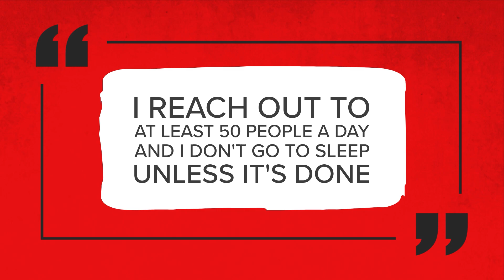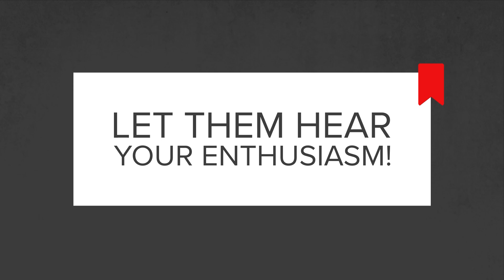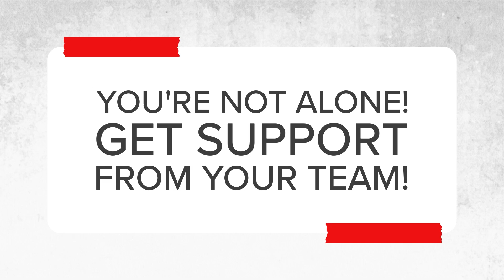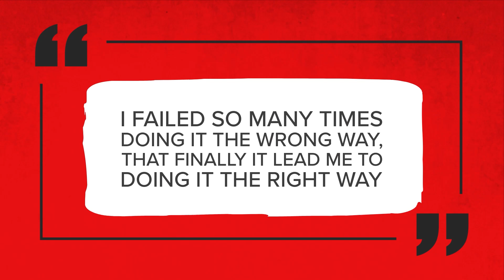Top Recruiting Mistakes to Avoid in 2024 - Best Network Marketing Tips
Michelle Churchill is the #1 recruiter in our network marketing company, but she didn’t start this way. She actually made a lot of mistakes that eventually led her to do the right things. In this episode, she’s sharing her best tips to recruit more, recruit better people, recruit faster and teaching your team to do the same.

“You already know the things you should do daily to grow your business, but you’re stuck in your head!”

Ready to take your home business, online marketing, and personal brand to the next level?

Timestamps:

00:00 - Introduction
03:33 - Most people are guilty of this mistake. So, here’s what you do the next time it happens
05:53 - Level up your follow-ups with this simple tweak
07:45 - Avoid this mistake to increase your close ratio
10:09 - You’re leaving money on the table if you’re not doing this every day